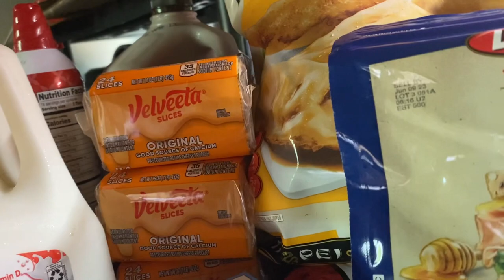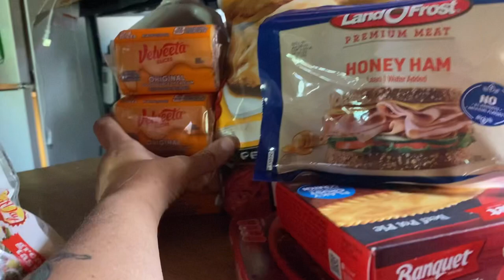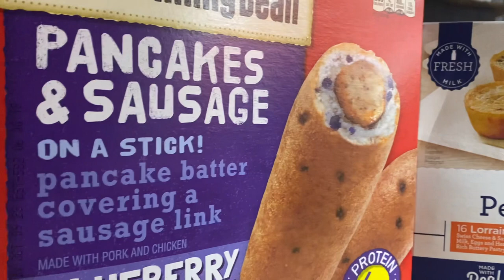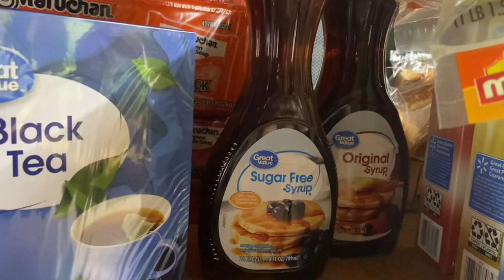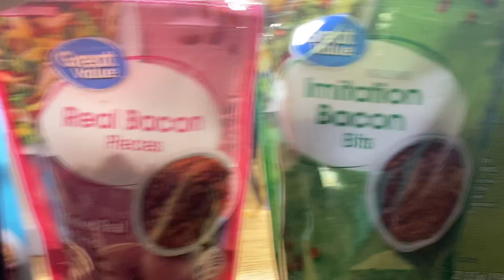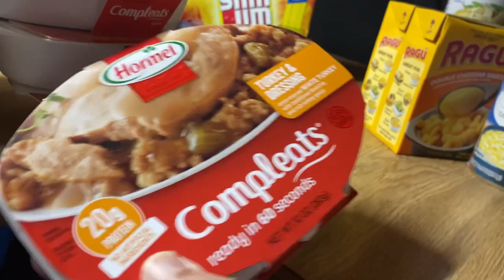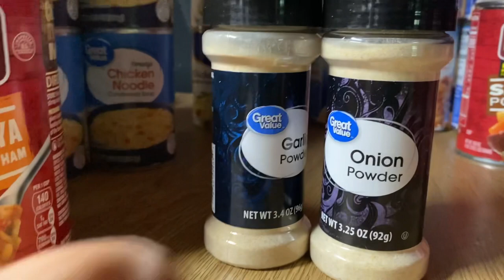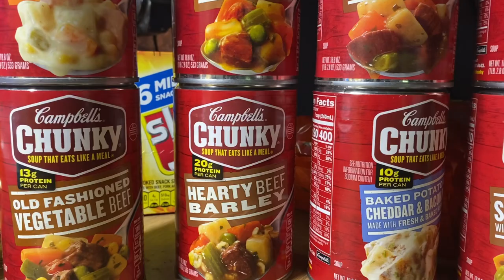$450 Walmart Haul 3-29-23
Prices are getting insane. Last year this $450 would have bought a lot more groceries. If you notice we rarely get meat. Folks stock up on sales! Fill up those pantries while you still can.

Bluetti EB70 (newer version)
Bluetti EB3a
Renogy Solar Panel (newer version)
Yargo 100 Watt Portable Solar
Panel Solar adapter cord
12 volt Euhomy fridge
Yeti soft side cooler
(Different shade)
Lifetime 55qt cooler
Timberland XXL anti gravity recliner
Plus size camp chair (different brand)
Slim Shelves
Hunting blind pop up tent (I picked mine up secondhand )
Shower Tent
Shower chair (with back)
Camping potty 1
Camping potty 2
Camping potty 3 (lid for bucket)
Wire 6 cubby storage
Backseat organizer
Car seat side organizers
Mirror cell phone holder
Tire Inflator
Solar Security Lights
Car Battery Charger
Fire table (better version)
Uno
Yahtzee
Racko
Roll Blanket
Fire starter
Tent Stakes
Casserole bag
Armor All wipes
Water purifier
Candles
Water Straw filter
Auto window screens
Cookware (set for 4, similar to mine)
Solar stove
Ryobi Tool Set
Ryobi Blower
Ryobi Car Vac
Ryobi clamp on fan
Ryobi flash light
2pk 6amp hr Replacement Batteries for Ryobi tools
Coleman Stove (newer model)
Butane Stove
Butane 12 pack
1 lb propane
20 lb propane tank
(Newer brand)
Jet boil stove (newer version)
Isobutane fuel
Collapsible, electric kettle set
Luci Light
Folding Table
(similar to mine)
Rechargeable AA n AAA batteries
Rechargeable C batteries
Rechargeable D batteries
Rechargeable 9volt batteries
Battery Daddy case
Rechargeable battery charger
Rechargeable 9 V batteries with charger (different, my brand is out of stock )
IPhone charger cords
C charger cords
Micro charger cords
Heavy duty 25 foot extension cord (similar brand)
Heavy duty power strip (different brand)
Adult Wipes (I use Walmart brand)
Adult Wipes 200 ct
Febreze
Beach Umbrella (similar brand)
Dog Stroller
(I got mine second hand)
Doggy Playpen (similar brand)
Collapsible Dog kennel

Facebook Jeffeys Dawn A Burton